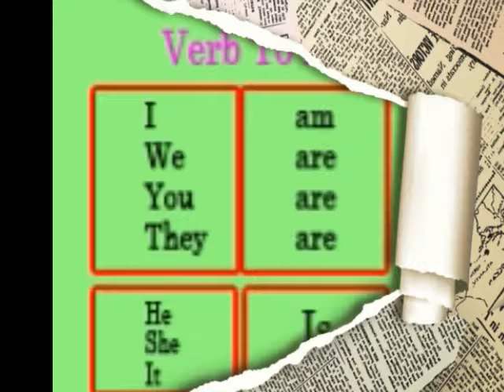How the most secre in this video/ មើលហើយកើនចំណេះ១%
How the most secre in this video/ មើលហើយកើនចំណេះ១%/Khmer Comedy, Neay Koy and Neay Krem on 27-March-2016